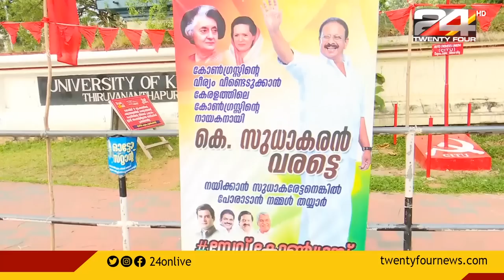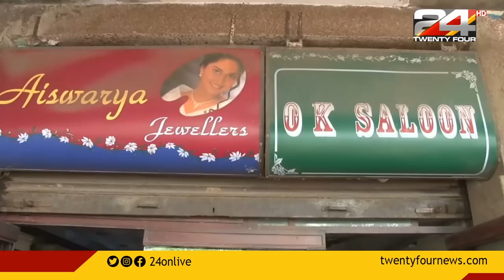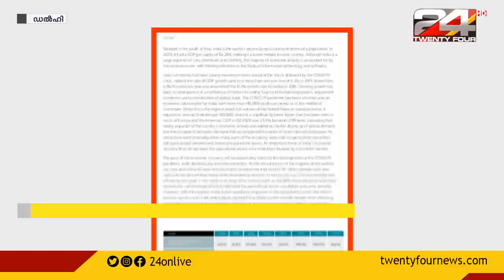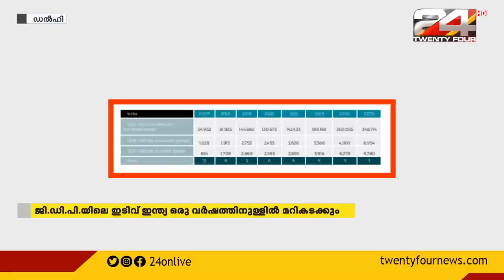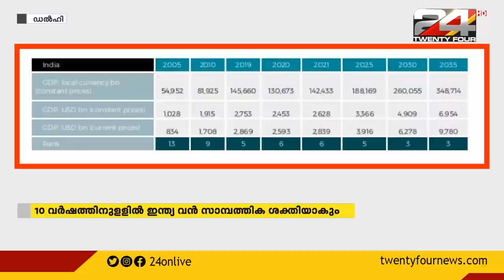24 ROUND UP | 27 December 2020 | 24 NEWS